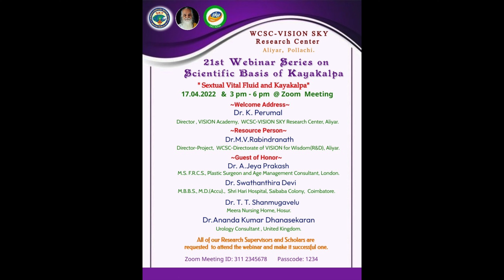Sexual Vital Fluid and Kayakalpa by Dr Rabindranath